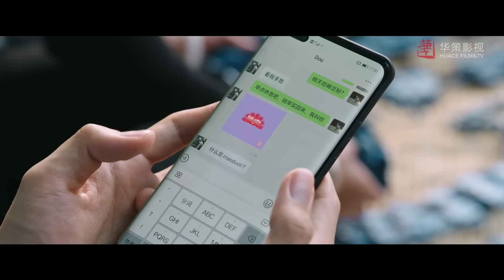天仙最怕的居然是她！上一秒還在說姐姐的壞話，下一秒霸總姐姐和小姪女出現在面前❤️去有風的地方 Meet Yourself 劉亦菲 李現